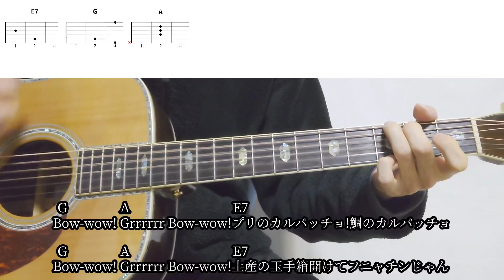【ギターコード付き】高橋優/STAND BY ME!!!!【アコギ弾いてみた】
高橋優さんのSTAND BY ME!を弾いてみました。